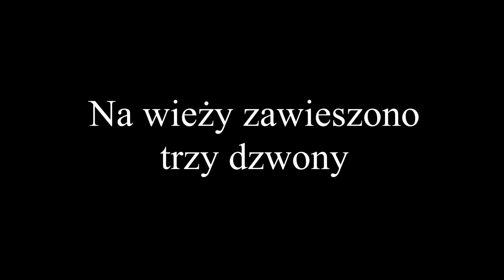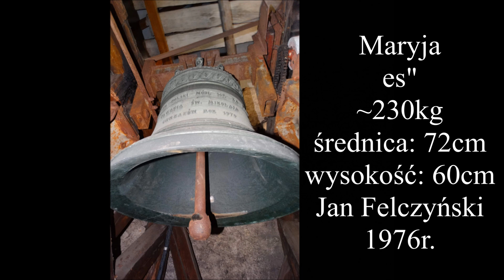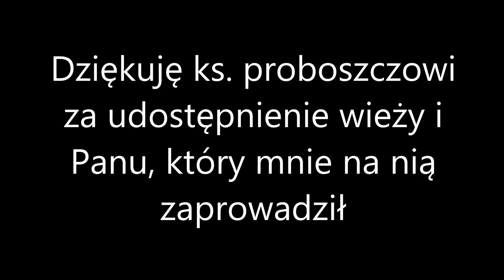Chrzanów - Dzwony kościoła pw. św. Mikołaja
Chrzanów A. D. 2020